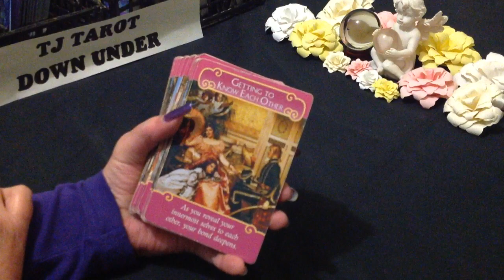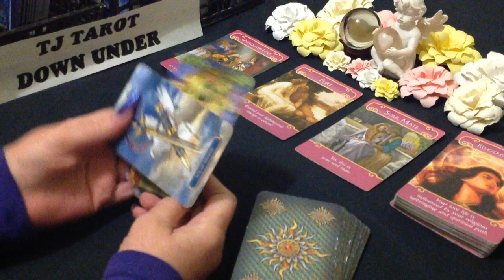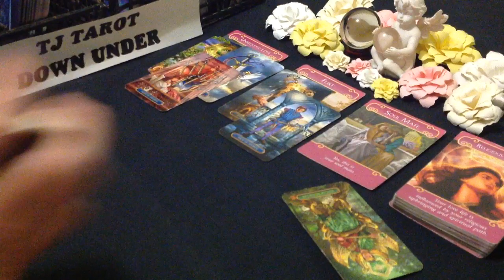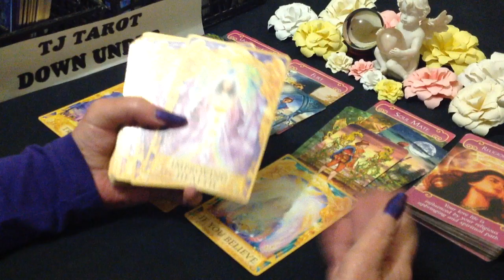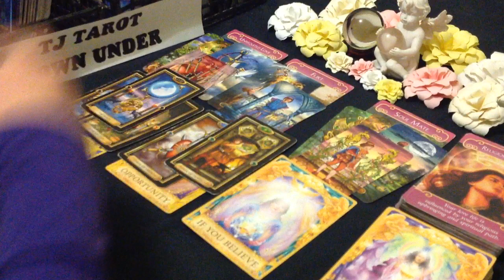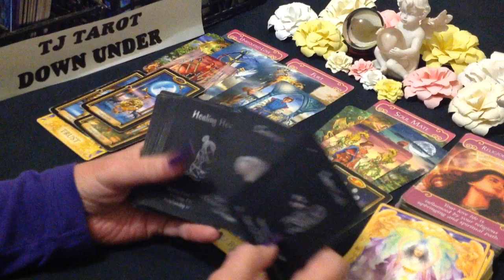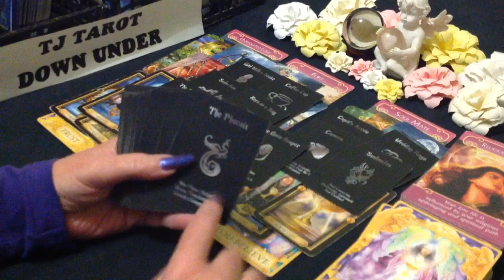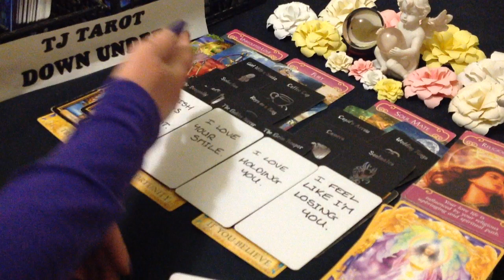GEMINI LOVE TAROT - UNREQUITED FLIRT OR SOUL MATE, IT'S YOUR CHOICE - NOVEMBER 2021